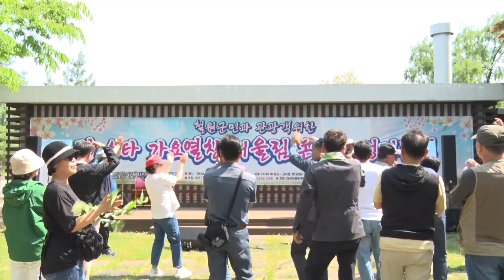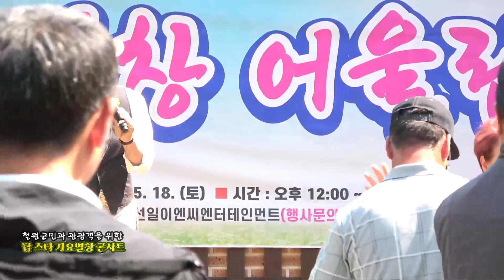가수 신영상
한탄강 한복판에 치솟은 10여 미터 높이의 기암 양쪽사이로 옥같이 맑은 물이 휘몰아치는 천혜의 절경 고석정 야외특설무대.
철원군민과 관광객을 위한 '탑스타가요열창콘서트'.
2024년 5월 18일 토요일.